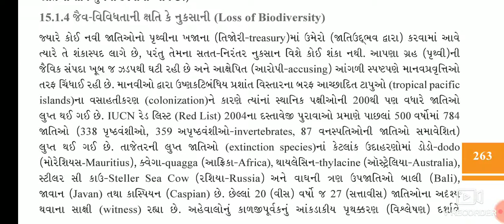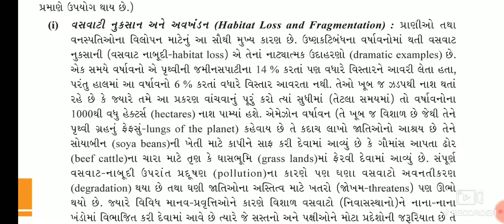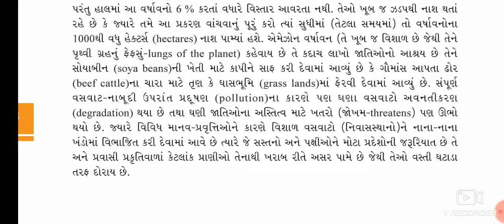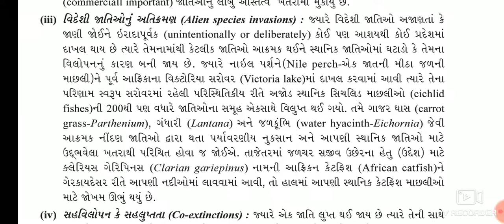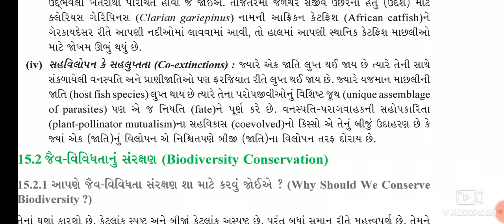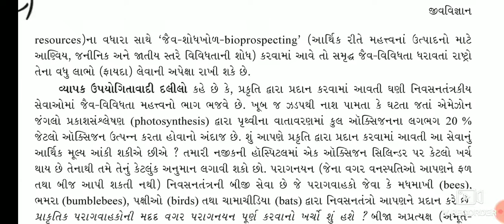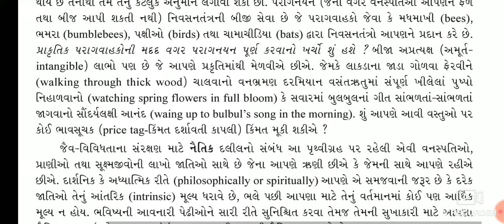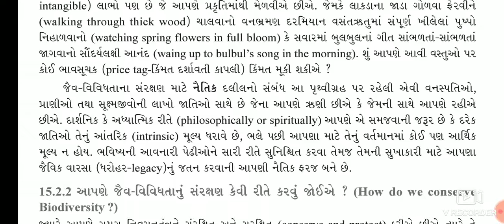12th biology chapter 15